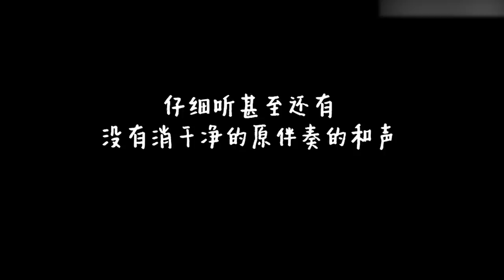【周深】跨年主题曲点击量飙升，听完热血沸腾，周深再次被人民日报“点名”，却瞬间破防